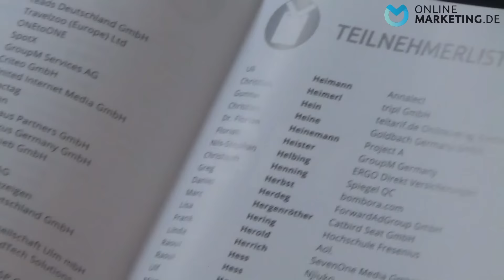"Egal wie ich es stricke, es bleibt immer Content ungesehen" - Thomas Strerath, Jung von Matt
Thomas Strerath, Partner & Vorstand von Jung von Matt, spricht auf der d3con 2016 über die Rolle der Kreativbranche in der Adblocker-Debatte, äußert sich zum Trend Programmatic Creative, erklärt, warum Content Marketing vielerorts noch falsch verstanden wird, und verrät, wie es tatsächlich funktionieren kann.

Die sechste d3con ist mit mehr als 1.500 Besuchern Deutschlands größte Veranstaltung über die Zukunft des Data Driven Display Advertising. Mehr Infos und Anmeldung zur nächsten d3con

Reporter: Tina Bauer
Kamera: Anton Priebe / Maximilian Byszio
Schnitt: Heiko Sellin